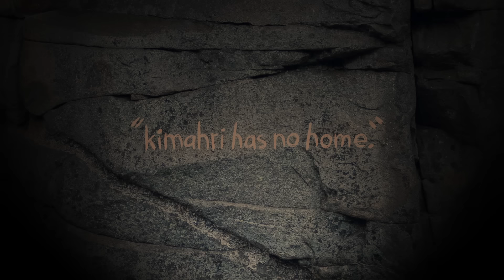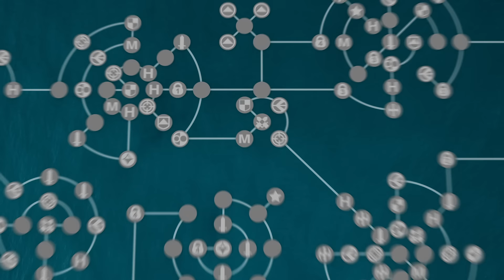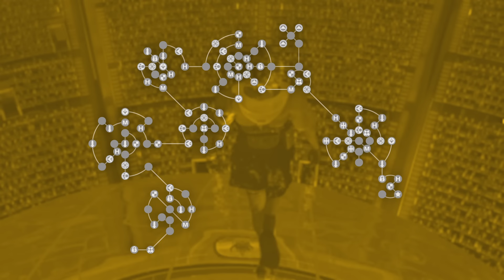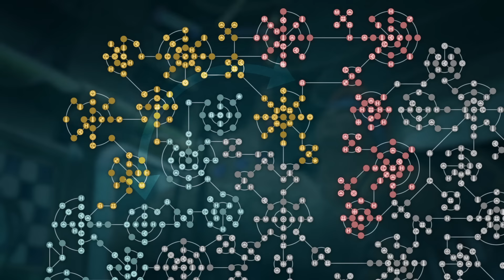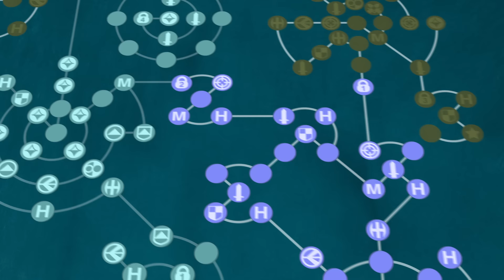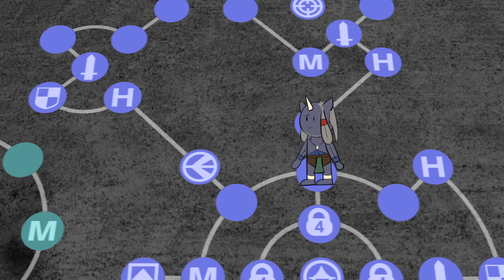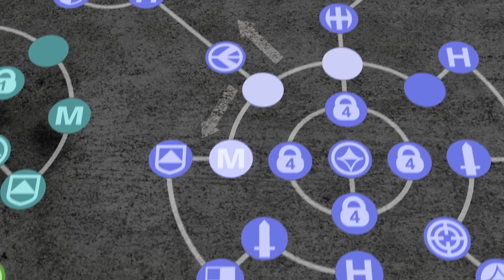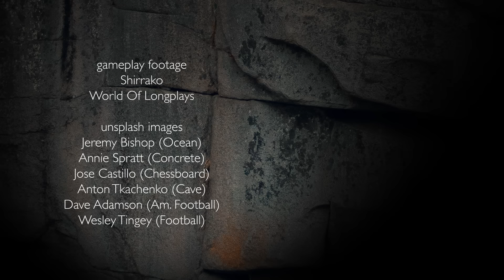In Defense of Final Fantasy X’s “Useless” Character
Final Fantasy X is a classic JRPG filled with many unique characters. Kimahri is not one of them... or is he? In this video essay, we take a deep dive into FFX's Sphere Grid to see how this blue cat's story is reflected by his character stats.

Game Discussed: Final Fantasy X

Platforms: Playstation 2 (PS2), Playstation 3 (PS3), Playstation 4 (PS4), Windows PC (Steam, etc.), Nintendo Switch, XBox One

Studio: Square, Squaresoft, Square-Enix

Key Staff: Yoshinori Kitase, Tetsuya Nomura, Nobuo Uematsu

Genre: Role-Playing Game, RPG, JRPG, Story-heavy, Turn-based, Retro

Topics Discussed: Kimahri, The Sphere Grid, Lore, Backstory, Spira, Titus, Decision-making, Yuna, Wakka, Auron, Lulu, Rikku, Battle mechanics, story breakdown, narrative, leveling system, Super Smash Bros., Laughing scene, battle theme, discussion, review, video game review, Final FantasyVII, Final Fantasy 10, cat, 2000s, nostalgia